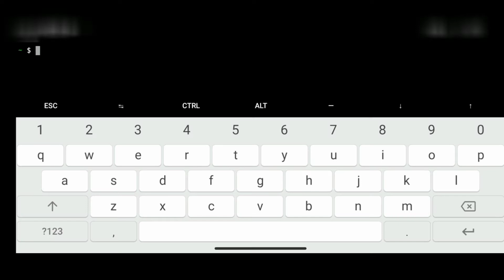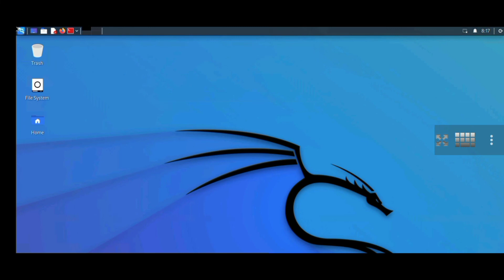👨‍💻 Install Kali Linux in Android 😱 in rootless device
STEPS :

apt update
apt upgrade
apt install wget
chmod +x install-nethunter-termux
./install-nethunter-termux

exit
nethunter kex passwd
nethunter kex